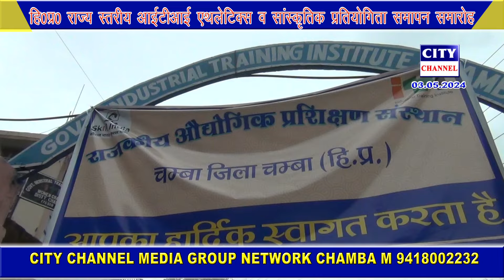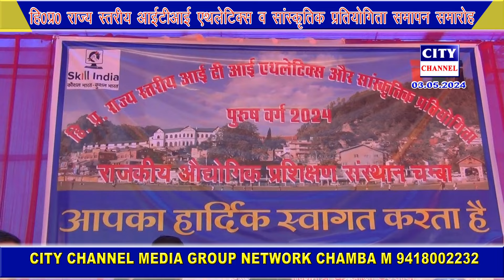ITI CHAMBA DAY 04 05 2024